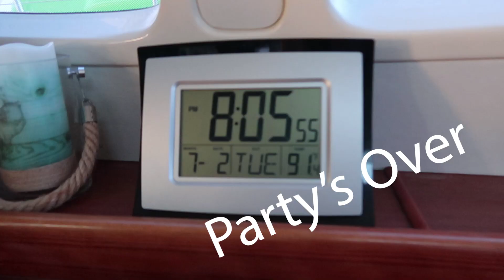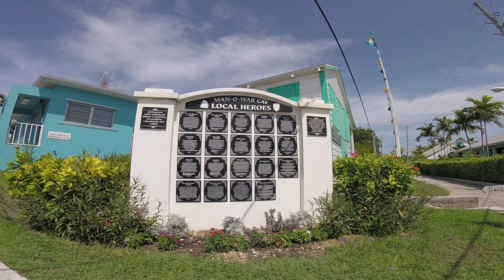Biggest Party in the Abacos | Cheeseburger in Paradise 2019 Ep. 50 | Sailing The Space Between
Join us again as we anchor at the biggest party in the Abacos, maybe even all of the Bahamas... Cheeseburger in Paradise 2019!  We bring some pretty amazing "guests" along with us. You may recognize the rowdy antics of Mr. Whipple and his trusty accomplice, Miss Butts! This time they bring some of their awesome Texas friends along for the ride.  We had an amazing week showing off the beautiful Abacos.  Still surreal that it will be a long while before we can enjoy her again the way we used to.  If not, please consider doing something to help them out.  They have lost everything.

▬▬▬▬▬▬▬ FAN MAIL! ▬▬▬▬▬▬▬